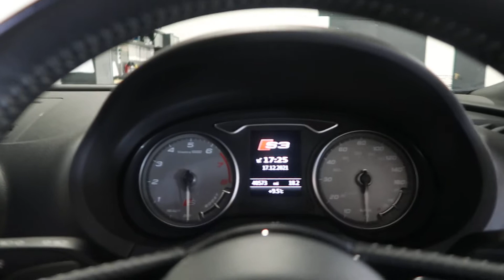2017 (67) Audi S3 2.0 TFSI Black Edition Sportback S Tronic quattro (s/s) 5dr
2017 (67) Audi S3 2.0 TFSI Black Edition Sportback S Tronic quattro (s/s) 5dr, for sale by North Loop Autohaus. for more details.